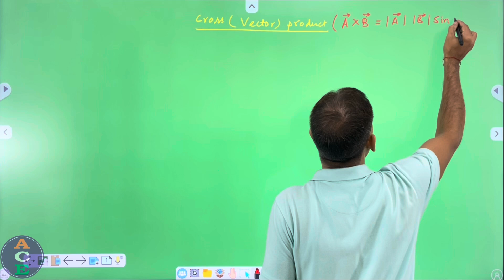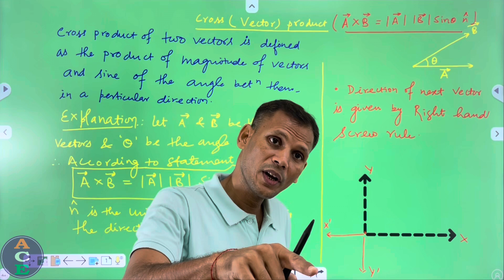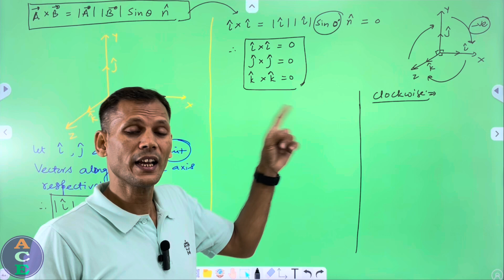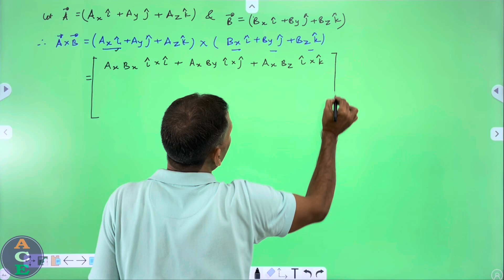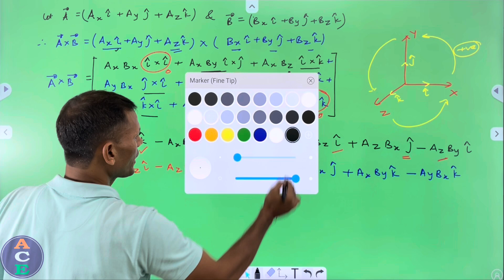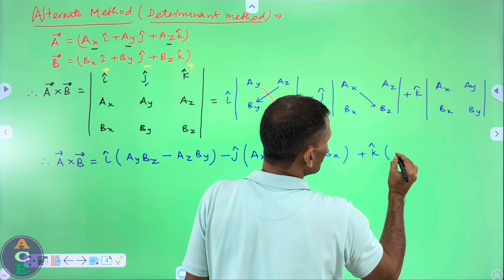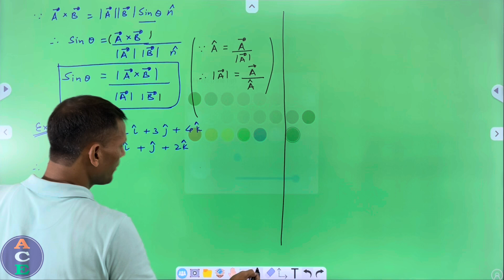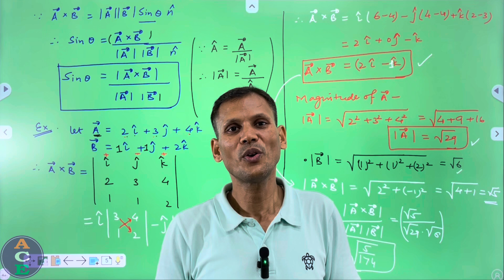Cross (Vector) Product of Two Vectors | Derivation and Examples | Ace Physics Vijay Sir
**Title: Cross Product of Two Vectors | Vector Mathematics Explained**

**Description:**
In this video, we explore the concept of the Cross Product of two vectors. You'll learn the definition, the mathematical formula, and the geometric interpretation. We also walk through detailed examples to help you understand how to calculate the cross product and its applications. Ideal for students, educators, and anyone interested in vector mathematics.